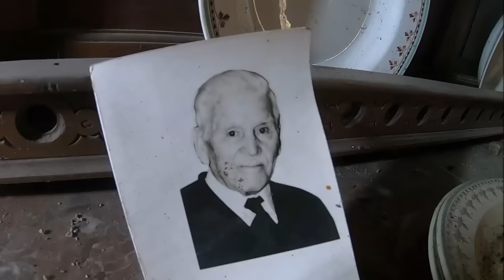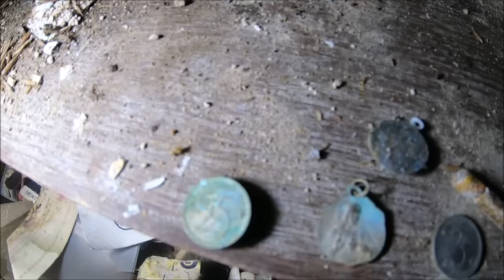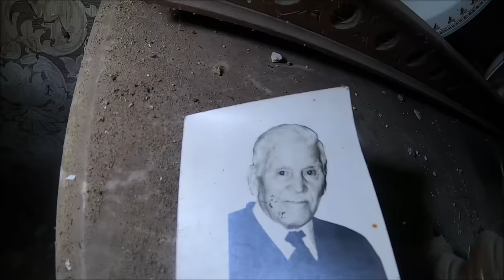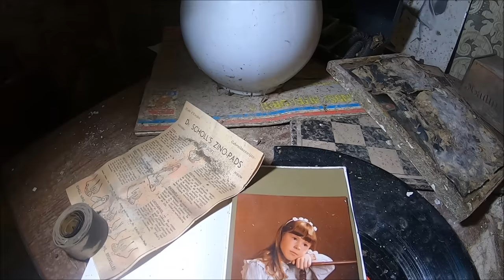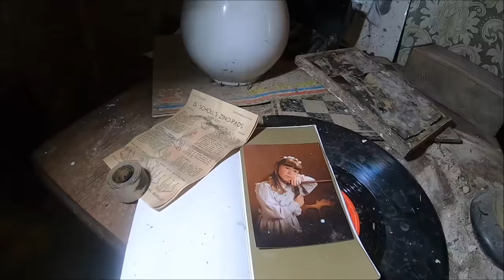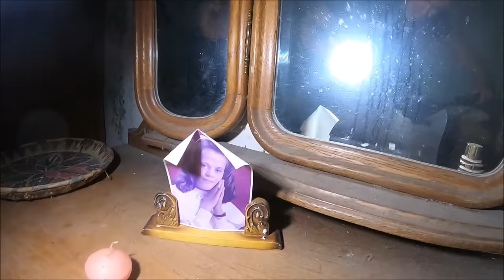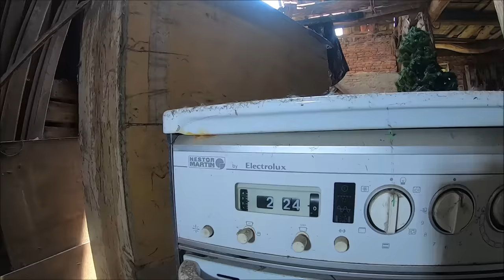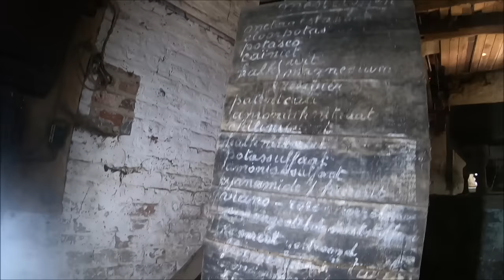Posiadłość przejęta przez państwo .Zostało całe wyposażenie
Po śmierci pary staruszków dom został przejęty przez państwo z braku spadkobierców . Gdy wszedłem do środka zobaczyłem  mnóstwo pięknych mebli z lat 50/60